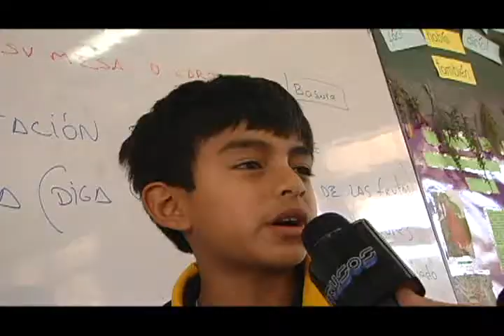ENSALADA DE FRUTAS 4B (intrusos La Salle)